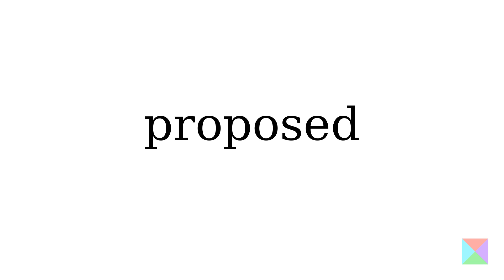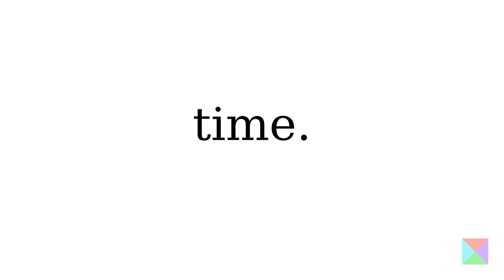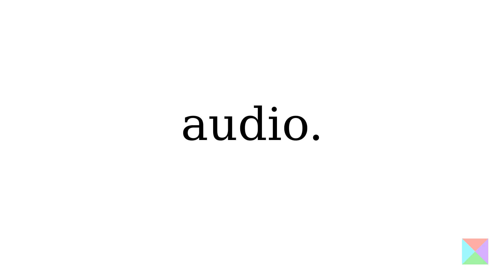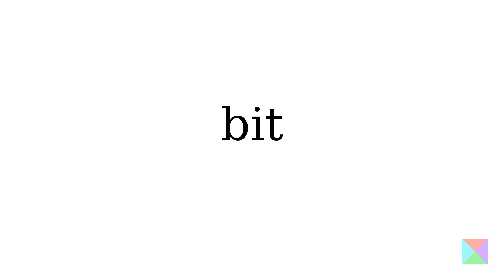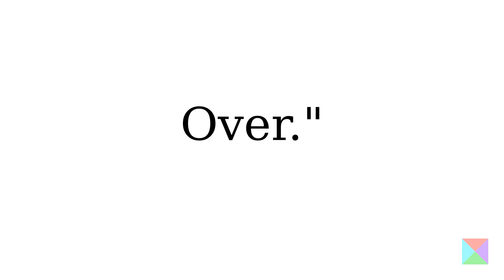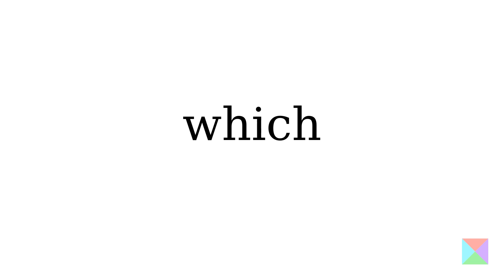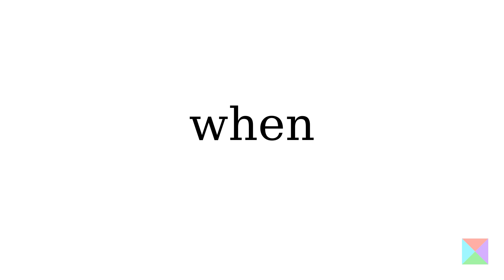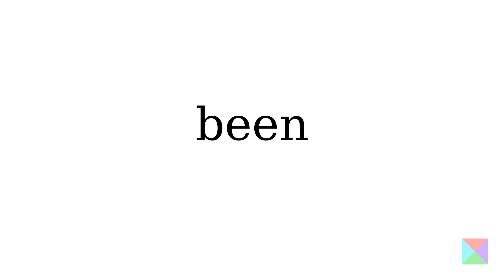20230402 Lost in space ...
There is a fascination with space that arguably started long before the first time that human spaceflight was proposed by Scottish astronomer William Leitch in 1861. Names like Sputnik, Mercury, Gemini, Apollo and Columbia speak to millions of people and organisations like NASA, SpaceX and Blue Origin, to name a few, continue to feed that obsession.

In amateur radio we have our own names, things like ARISS, or Amateur Radio on the International Space Station, or its predecessor SAREX, the Shuttle Amateur Radio Experiment.

Today, stories about people making contact with the International Space Station continue to make news. We have school programs where amateur radio ground stations schedule a call to speak with an astronaut in space and we've been launching our own amateur satellites for a long time. Launched on the 12th of December 1961, OSCAR1, or Orbiting Satellites Carrying Amateur Radio was built by a group of California based amateur radio operators for 63 dollars. It operated for nearly 20 days, transmitting "Hi" in Morse on 144.983 MHz.

The first amateur radio space voice contact was made on the 1st of December 1983, almost forty years ago.

If you go searching for the actual audio, you'll discover several versions of this contact including varying transcripts. I've attempted to reconstruct the wording, but I've yet to hear a complete and unedited version. For example, there's an ARRL movie called "Amateur Radio's Newest Frontier" with out of sync audio. There's also an audio file with a transcript from an archived copy of a website by W7APD. The most recent one is on a video called "HAM - Official Documentary 2022", produced by students from the School of Visual and Media Arts program at the University of Montana and broadcast on Montana PBS on November 24th, 2022.

So, what follows is not necessarily complete, but calling from Space Shuttle Columbia it went a little like this:

"..U.S. west coast and calling CQ. Calling CQ North America. This is W5LFL in Columbia. In another 30 seconds I'll be standing by. Our spacecraft is in a rotation at the moment and we're just now getting the antenna pointed down somewhat more toward the Earth. So I should be able to pick up your signals a little bit better in the next few minutes. So W5LFL in Columbia is calling CQ and standing by.

"This is W5LFL in Colombia, W5LFL in Columbia, orbiting the Earth at an altitude of 135 Nautical Miles. Passing over the US West Coast and calling CQ. So W5LFL in Columbia is calling CQ and, ah, standing by.

"W5LFL on STS-9, WA1JXN, WA1 Japan X-Ray Norway, WA1JXN, Frenchtown Montana, WA1JXN standing by."

"Hello W1JXN, WA1 Juliet X-Ray November, this is W5LFL, I picked up your signals fairly weakly. I think our attitude is not really the best as yet, but you're our first contact from orbit. WA1 Juliet X-Ray November.

On board STS-9, Space Shuttle Columbia, was Dr Owen Garriott, W5LFL, now silent key. On the ground was Lance Collister, then WA1JXN, now W7GJ.

NASA published an Educational Brief for the Classroom that described Owen's set-up as a battery powered 5 Watt FM transceiver feeding a split-ring on a printed circuit board antenna that will be placed in the upper crew compartment window on the aft flight deck. Others reported that the radio was a Motorola handheld.

Owen describes the antenna as a "well-designed, hand-held antenna, known as a 'cavity antenna', which could be velcroed to the window. It was about 24 inches in diameter and looked somewhat like a large aluminum (sic) cake pan"

There's an edited version of a similarly titled ARRL video called "Amateur Radio's Newest Frontier - ARRL documentary featuring Owen Garriot, W5LFL, on STS-9" showing the antenna as a copper tube, bent into a circle, mounted inside an open aluminium box that was hinged on the window to face outwards.

The NASA brief also described a range of frequencies and designated 145.55 MHz as the primary frequency over the United States. It included a whole section about synchronising clocks using WWV in Fort Collins, Colorado, odd and even minute transmission schedules and descriptions on how this should work.

Operating during time off, when the antenna was facing Earth, and being on air for about four hours during the mission, around 300 contacts were made across the globe.

Today we continue to experiment in space. The callsign N1SS is heard on-air regularly from the International Space Station, astronauts are often licensed radio amateurs, there's a permanent repeater on the ISS, we launch research spacecraft called nano-satellites or more popularly CubeSats for amateur radio at every opportunity. So far there's over 160 satellites and the adventure continues.

Speaking of experiments, albeit earthbound, the other day, my WSPR or Weak Signal Propagation Reporter beacon, using 10 milliwatts was heard 13,455 km away in Sweden, that's 1.3 Million kilometres per Watt.

What have you been up to in Amateur Radio lately?